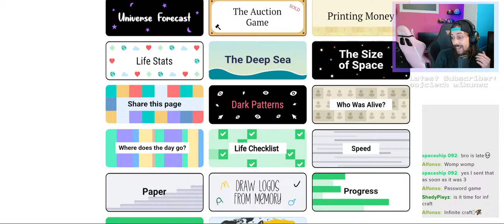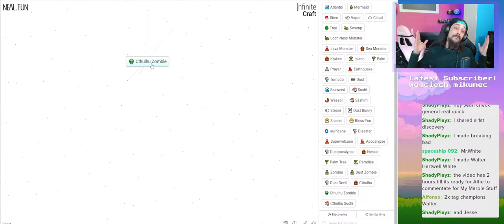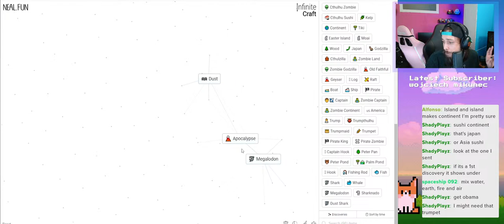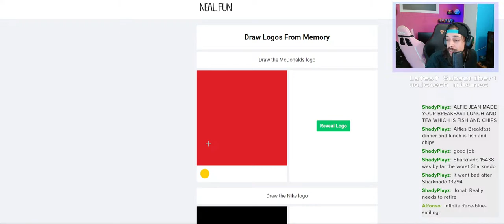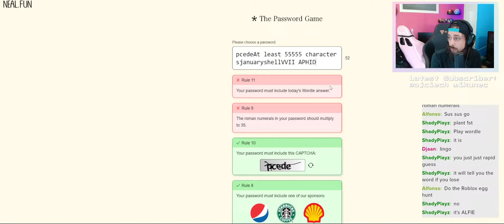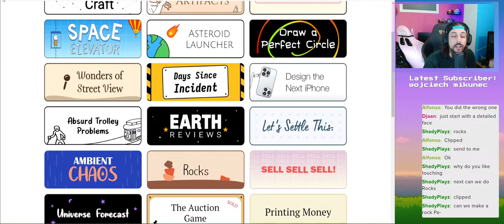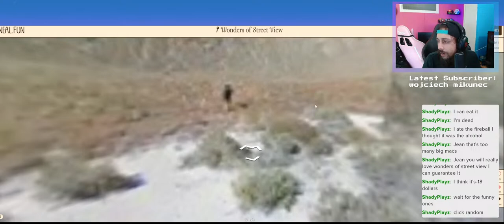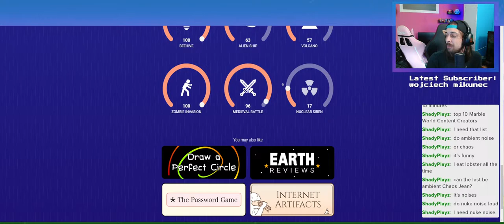Some Real fun with NEAL.FUN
Welcome everyone to yet another indie game day day!

Today we are playing multiple funny, weird and downright goofy games from Neal.Fun!

Also check out the other channel!